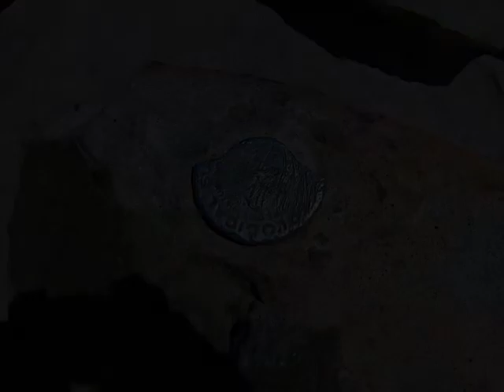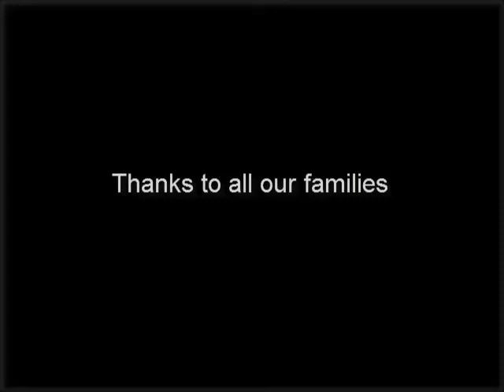Mountaineers Route - Mount Whitney 8.5.11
Six guys from Ventura, CA top out at 14,495 ft. by the Class 3 Mountaineers Route on the northeast face of Mt. Whitney.